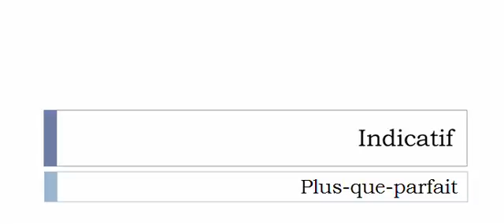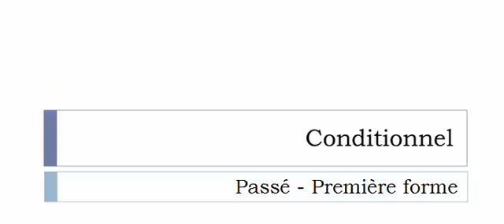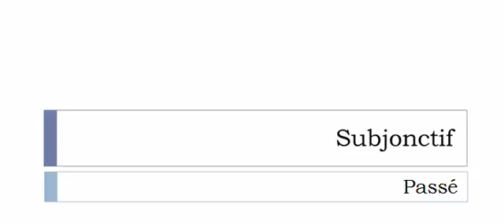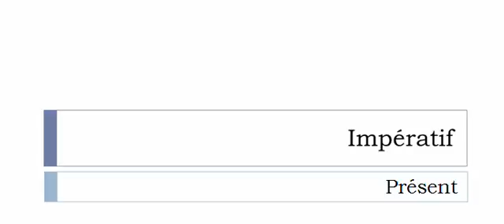Imparare il francese = Coniugazione = Bouffer